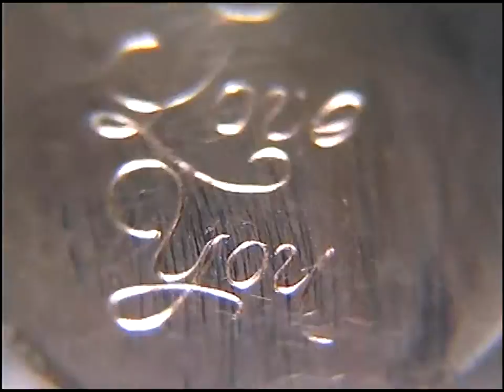Hand Engraved Gold Guitar Plectrum 'I Love You'